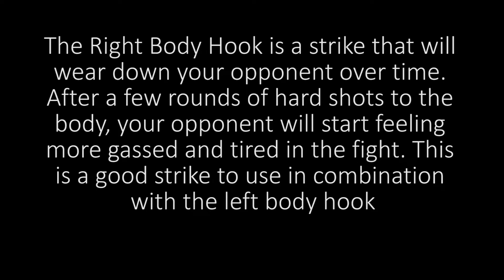Right Body Hook Muay Thai Technique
Learn how to throw a right body hook effectively at your next opponent.  This video showcase the right body hook being thrown from a number of different angles.

The right body hook is a technique that targets your opponent's left side. It is a shot that is often used in combination with the left body hook as a 1-2 punch combination.

If you land this shot on your opponent it will tire them out over time. Towards the end of a 5 round fight you will start to notice that your opponent gets more tired as the fight goes on.

Right Body hooks are techniques that also work great after using your jab to raise your opponent's defense and then go to their body.